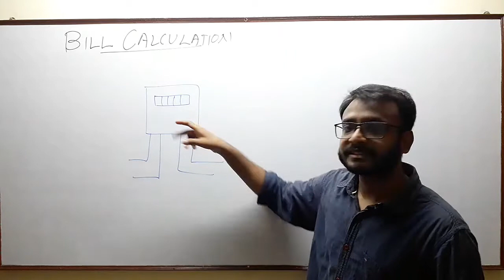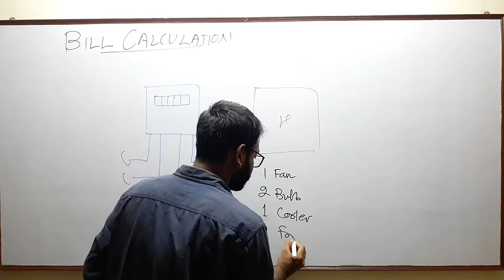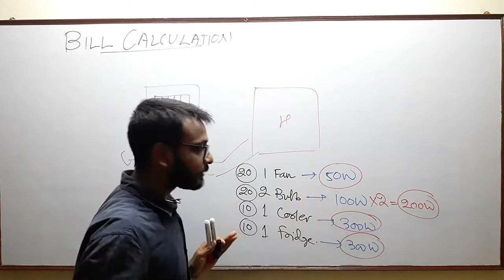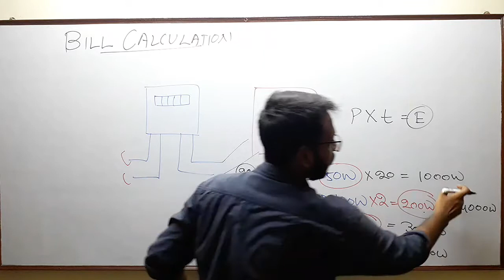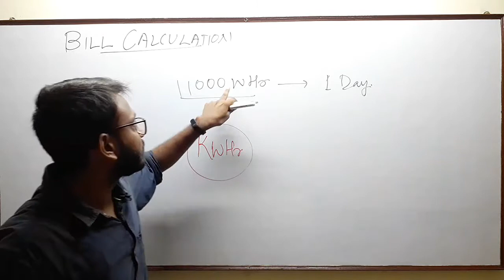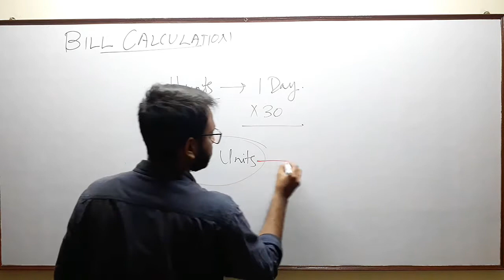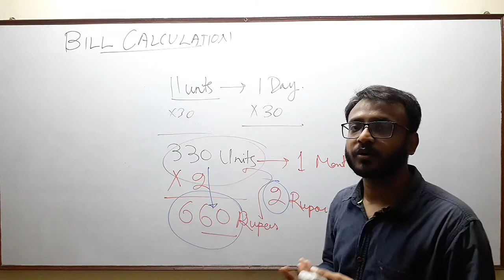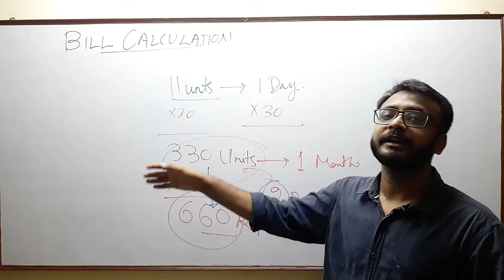Electricity Bill Calculation